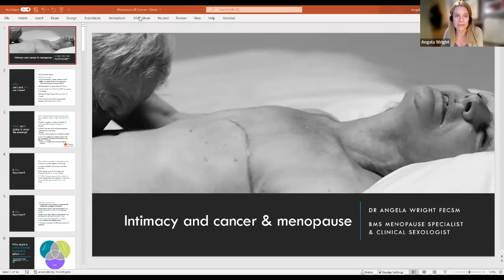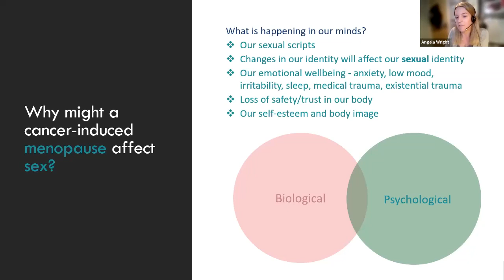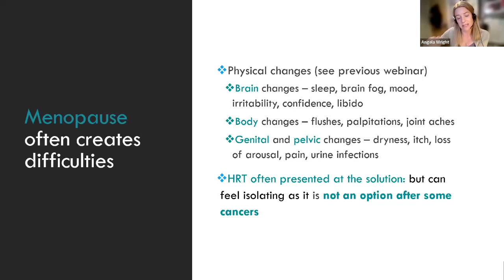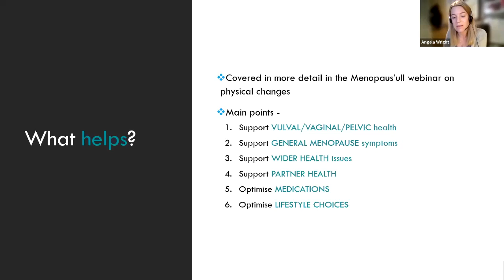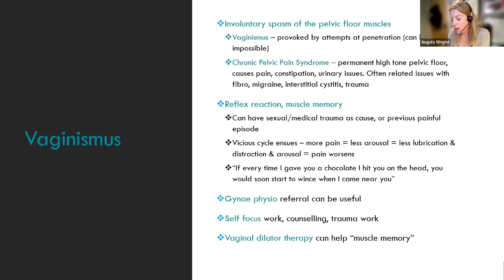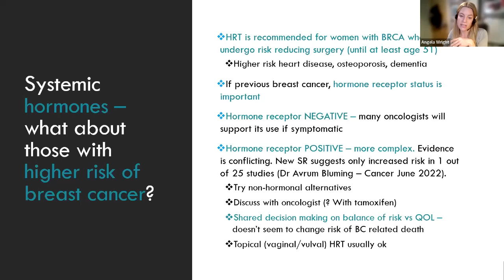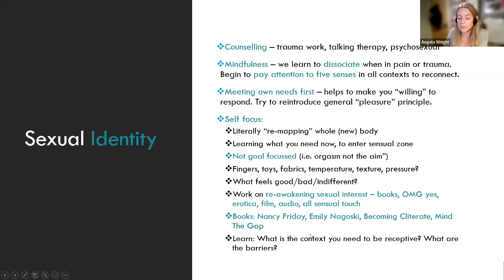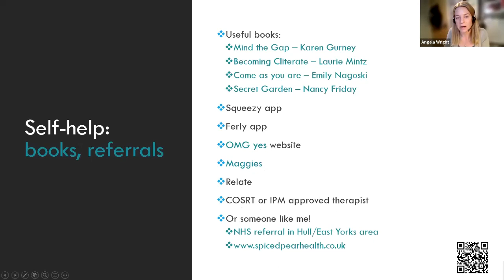Menopaus'ull - Intimacy after cancer or long-term illnesses webinar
Dr Angela Wright, GP, Clinical Sexologist and menopause specialist will talk through how cancer or other illnesses can cause body changes that make sex more difficult.

This online webinar will look at how illnesses can change how you feel about being safe in your own body.

For further information on Dr Angela Wright visit Spiced Pear Health.

For more information on the Menopaus'ull Support Network,